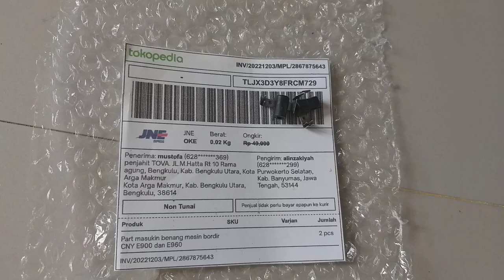Sparepart mesin bordir CNY E900 dan E960 Part masukin benang ke jarum bengkulu tokopedia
Sparepart mesin bordir CNY E900 dan E960 Part masukin benang ke jarum
Pengiriman ke bengkulu tokopedia
Pemesanan langsung Hubungi kami
KIAN PERKASA